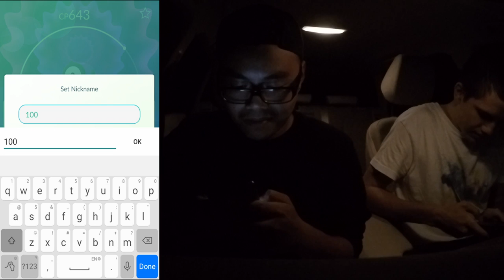100% ICOGNITO gefangen & Max gepushed dank der Pokemapmuc! Pokemon Go!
euda 100% Icognito gefangen!
schon lange nicht mehr so gezittert für ein Pokemon
alles Dank der Map und seinem Betreiber
►pokemapmuc.de
am Wochenende wird es episch
schaut bei den Pasing Arcaden vorbei wenn ihr könnt :)
schauts vorbei und danke für jegliche Unterstützung